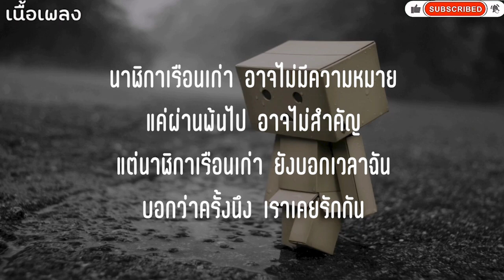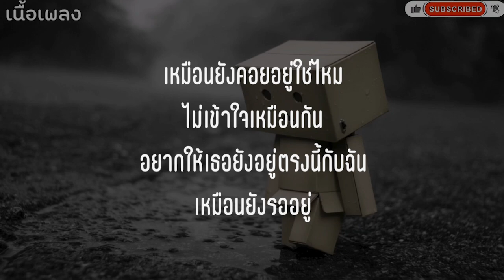นาฬิกาเรือนเก่า - palmy (เนื้อเพลง)